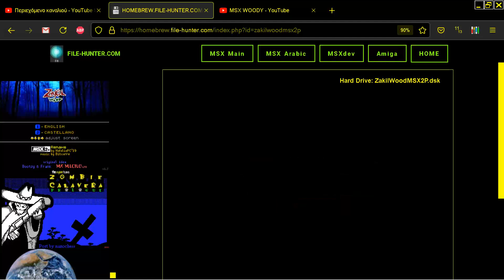Zakil Wood MSX2+ Remake by NatialiaPC TEXT GRAPHICS ADVENTURE MICROSOFT ASCII MSX file hunter com